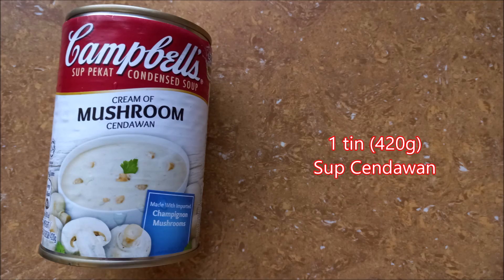Roti Bawang Putih Dengan Sup Cendawan - Garlic Bread With Mushroom Soup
Bahan-bahan

Roti Bawang Putih
2 buku   Roti Keras Baguette
100g  Mentega
5 ulas  Bawang Putih
2 sudu besar Serbuk Oregano

Sup Cendawan
1 tin (420g) Sup Cendawan
2/3 tin  Air